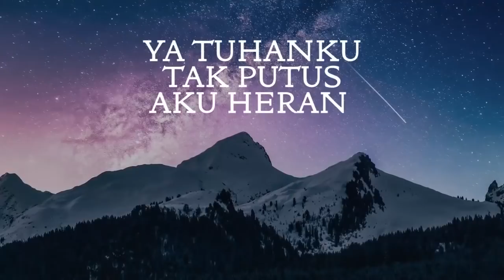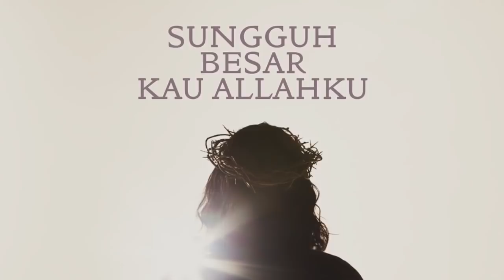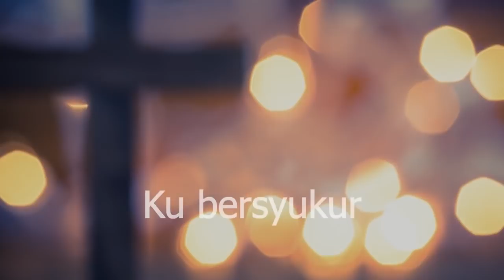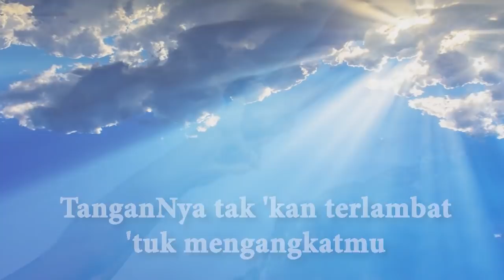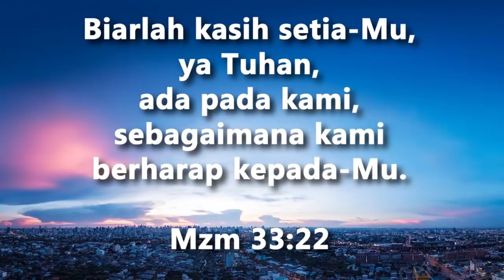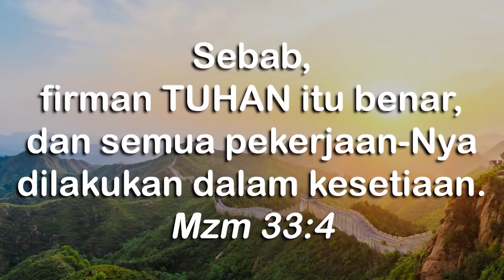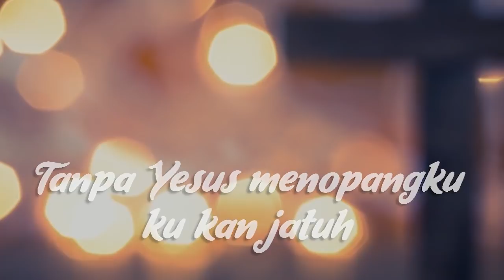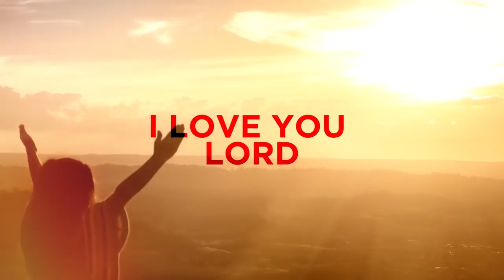SAAT TEDUH MALAM HARI - TANGGAL 14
1. bila kulihat bintang gemerlapan - Herlin Pirena 0:00
2. bila kumelihat - Ir. Niko 4:26
3. Tuhan pasti sanggup - Gloria Trio 9:29
4. dengan Yesus di sisiku - James Victor 14:40
5. Thank You Jesus - Natashia Midori 19:41